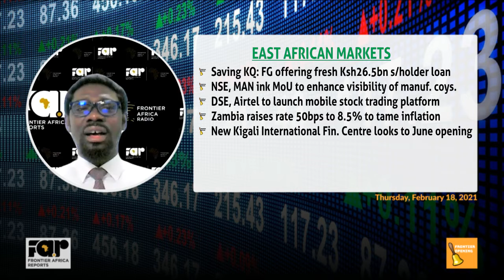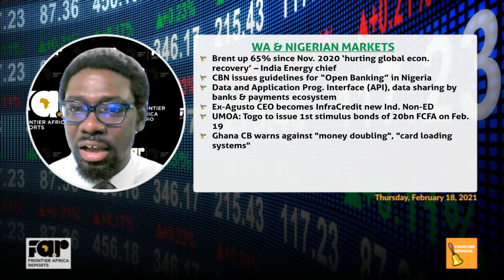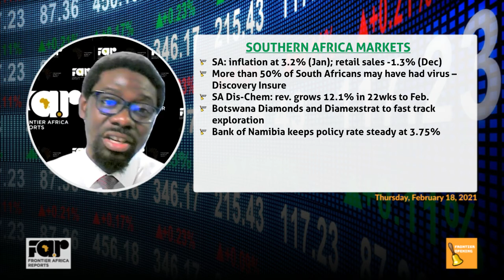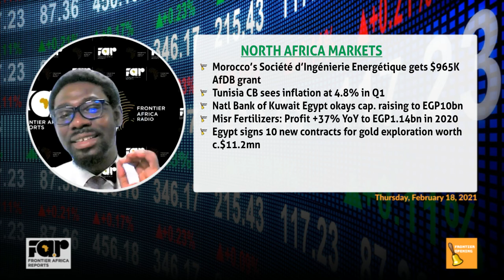Frontier Opening Bell - Thursday, February 18, 2021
Egypt gives 10 new gold licenses worth $11.2mn; Misr Fertilizer PAT +37% (2020); Tunisia CB sees inflation at 4.8% in 1Q; SA inflation 3.2%/Retail Sales -1.3%; Namibia inflation steady 3.75%; DisChem SA rev +12.1%; CBN new "Open Banking" policy; Ex-Agusto Viven Shobo on Board InfraCredit; Togo's 1st stimulus 20bn CFA bond; Ghana warns on ponzi schemes, Zambia cuts rate to 8.5%, Rwanda decides today, Saving KQ with Sh26.5bn, etc.